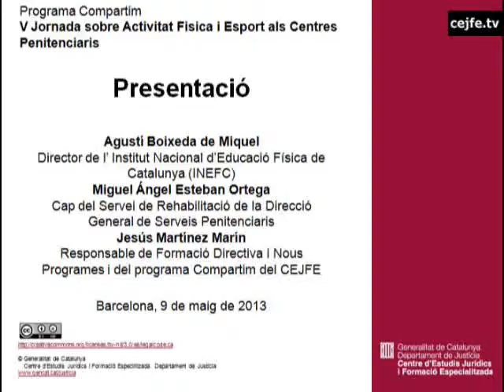Presentació de la V Jornada sobre activitat física i esport als centres penitenciaris. A.Boixeda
V Jornada sobre activitat física i esport als centres penitenciaris. La naturalesa humana a les presons.
INEFC, 9 de maig de 2013